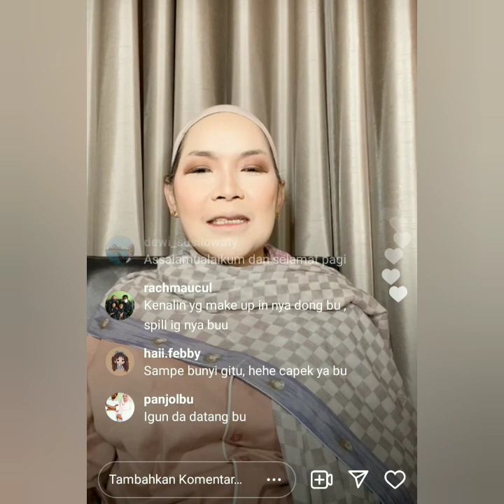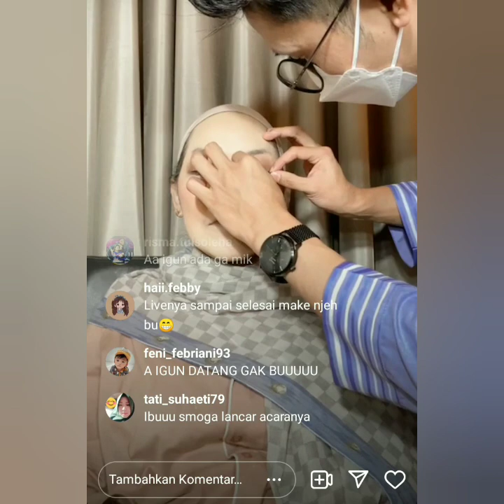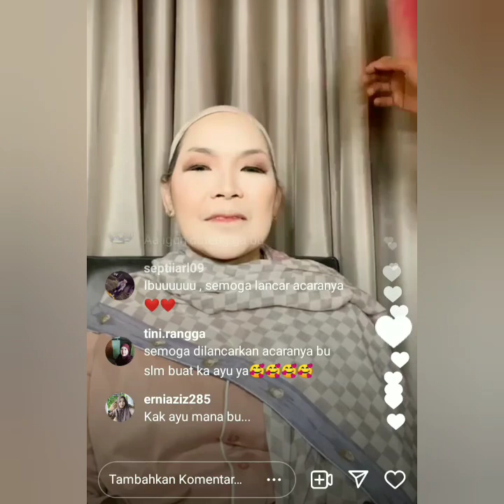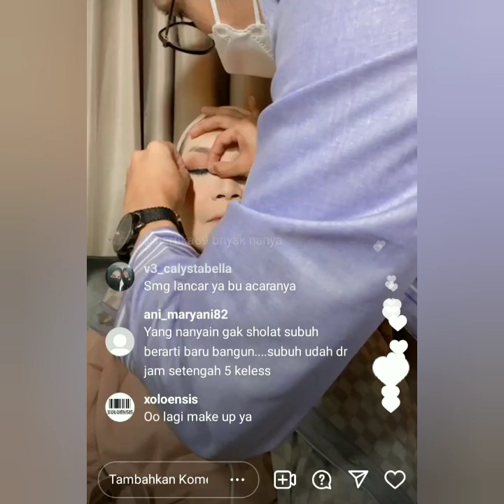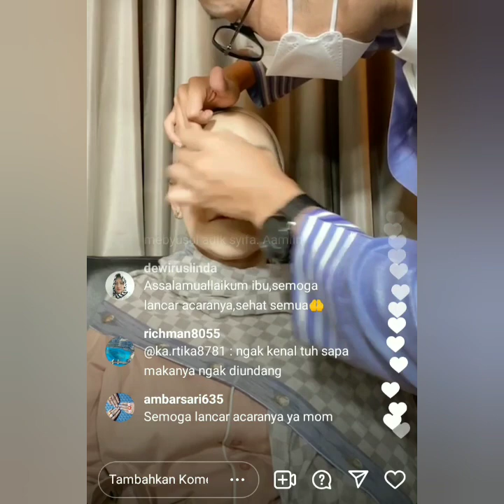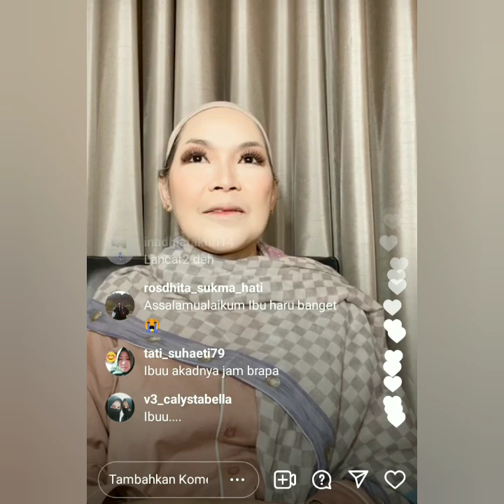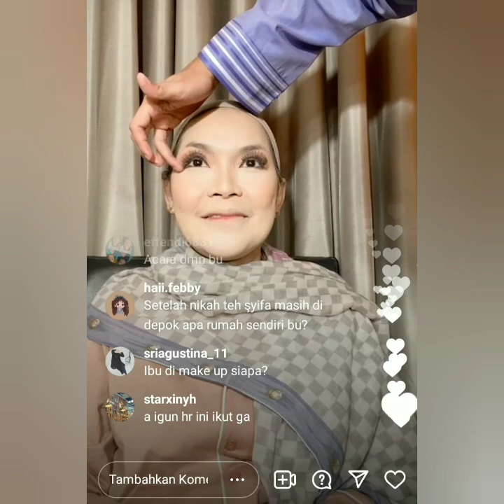LIVE IGS TERBARU MOMAYTING. PERSIAPAN RESEPSI PERNIKAHAN SANG ANAK TERCINTA. BIKIN BAPER